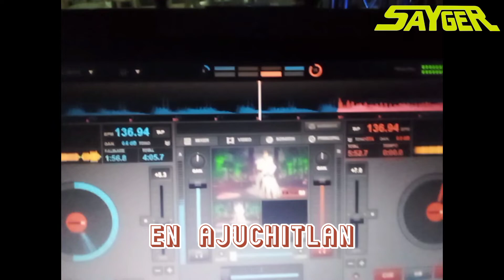RECOPILACIÓN DE ALGUNAS PRESENTACIÓN DE SAYGER SOUND 👍 SUSCRÍBETE...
GRACIAS...👍